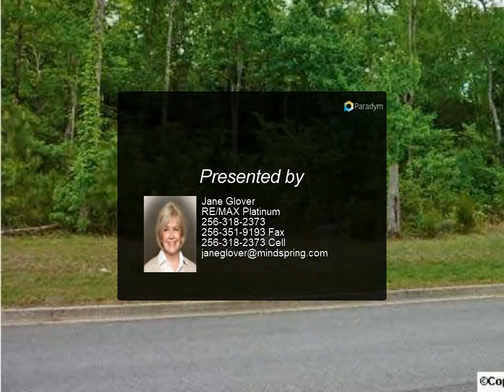RE/MAX Platinum - 13 SELMA STREET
Please enjoy this property video created by RE/MAX Platinum

Build your dream home in this quiet neighborhood with low traffic. Restricted to 2500 sq ft. Hillhurst S/D. Chestnut Grove Elementary, Cedar Ridge Middle, Austin High

Jane Glover
RE/MAX Platinum